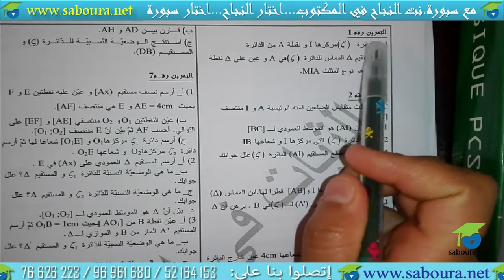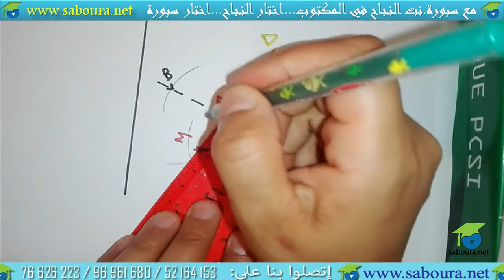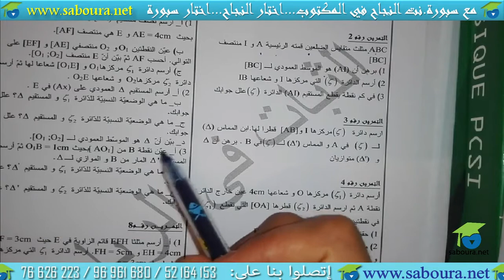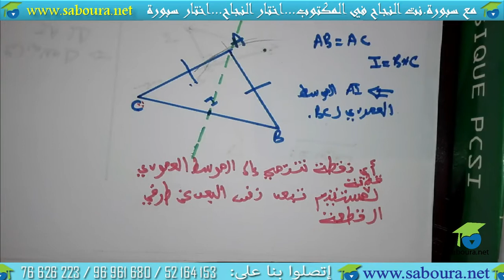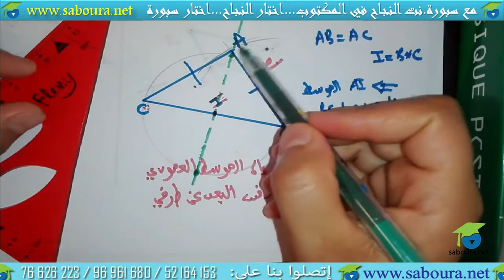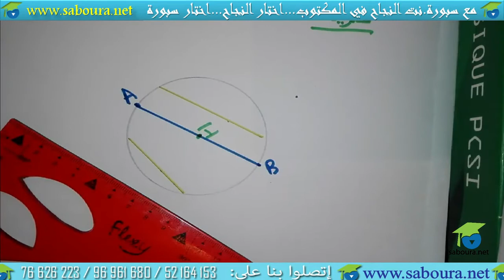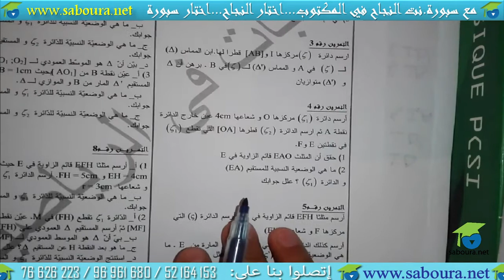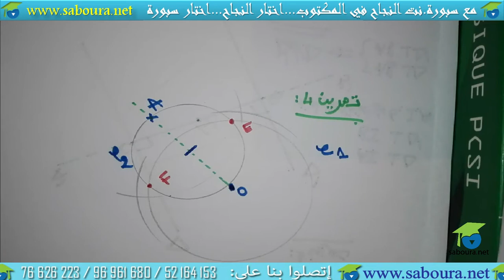السلسة 01 التعامد و التوازي